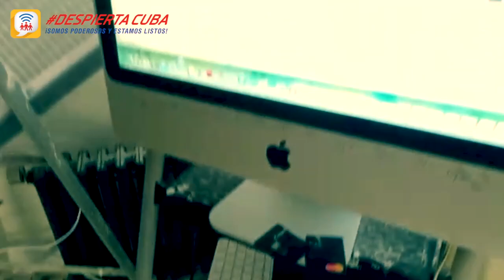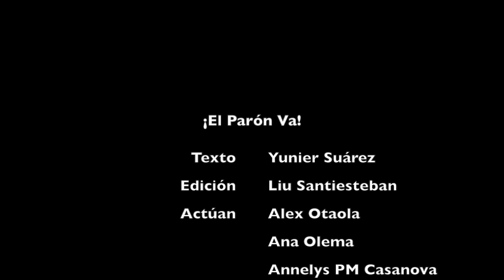El Parón Va!!!